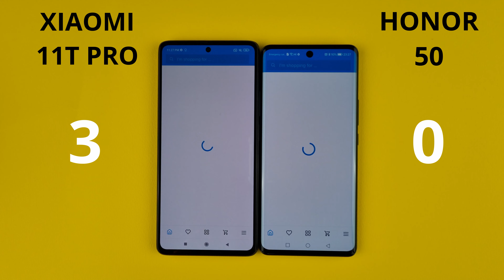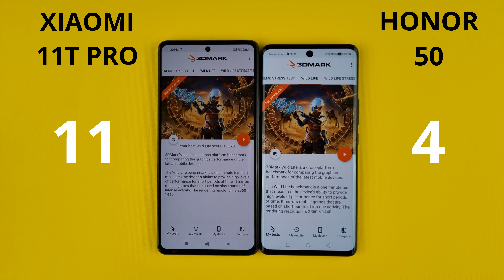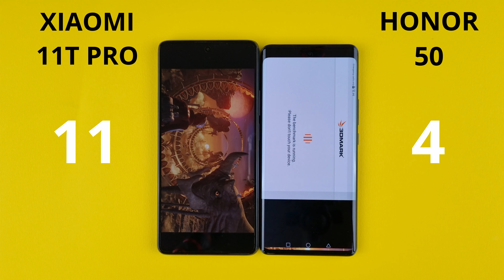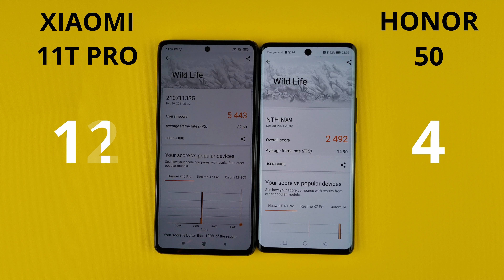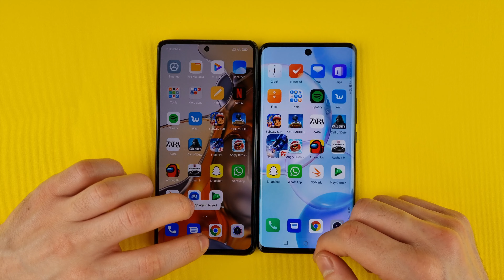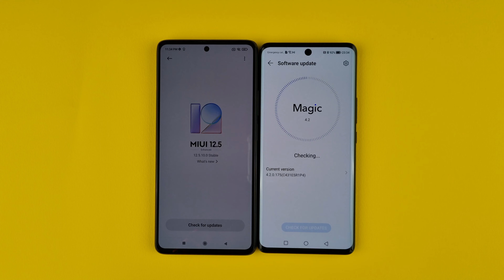XIAOMI 11T PRO VS HONOR 50 SPEED TEST